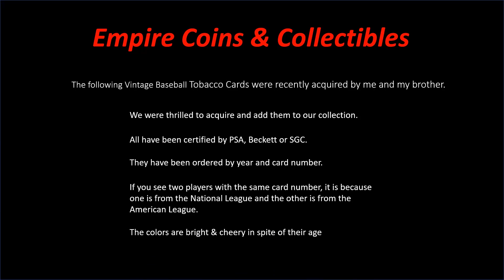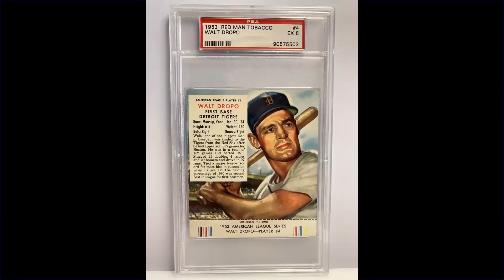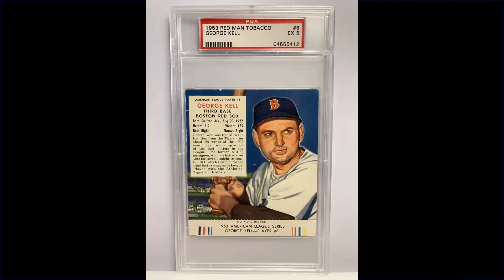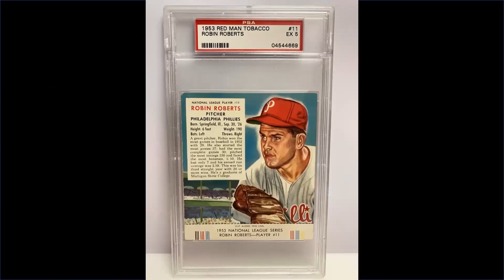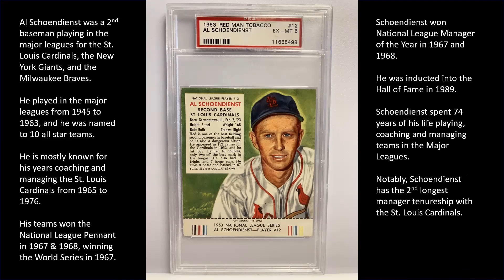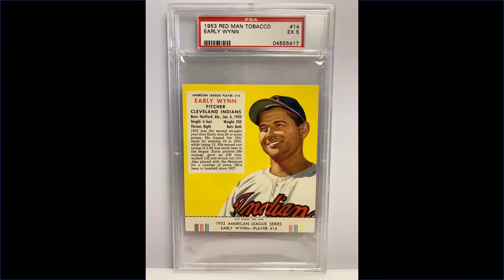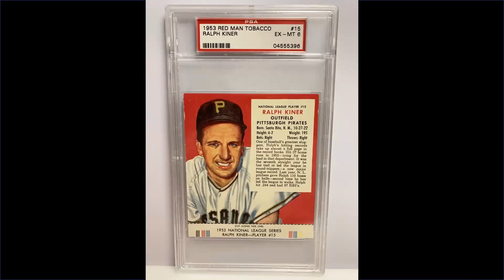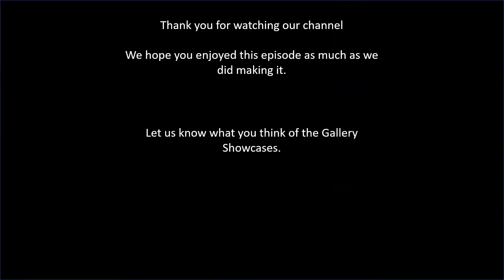Empire Gallery Showcase #5 ~1950’s Tobacco Baseball Cards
This episode is a gallery showcase of Red Man Tobacco Cards.  Ron is not just a coin collector, but like many people who collect...he collects everything!  If you enjoy it...collect it!  Sit back, relax and enjoy the music.